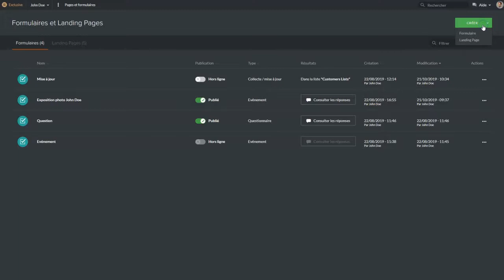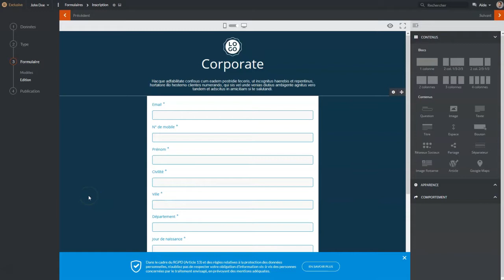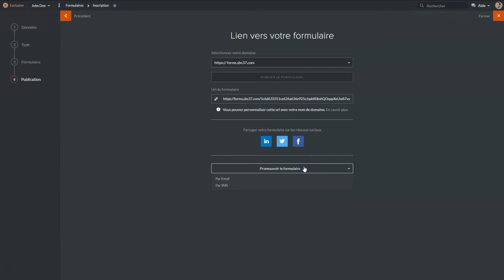[Tuto] Créer un formulaire d'inscription de type "Page Dédiée"